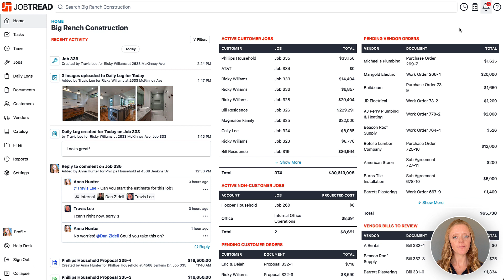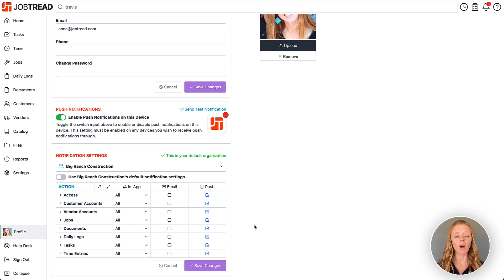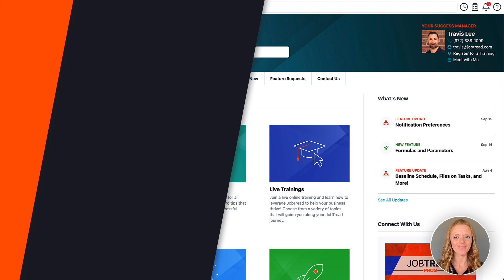Welcome to JobTread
Sales & Estimating
-Construction CRM
-Templates & Cost Catalog
-Bid Requests
-Estimates
-Customer Selections
-Contracts & eSignatures

Project Management
-Purchase Orders
-Daily Logs
-Tasks & Scheduling

-Change Orders
-Customer Invoices
-Job Costing
-Quickbooks Integration